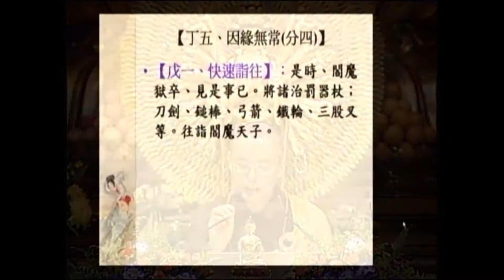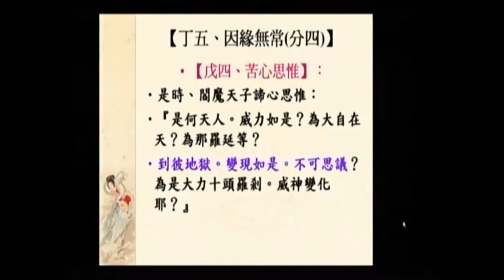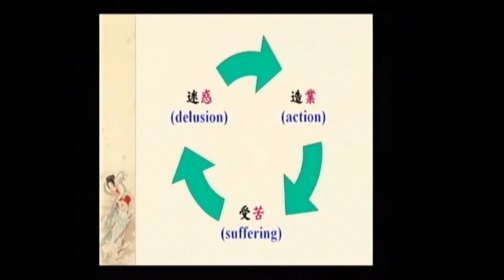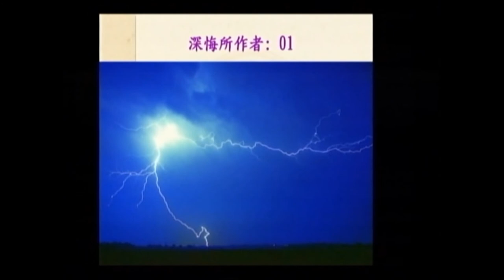SBA05【廣大行】顯密圓通的大悲觀世音菩薩：《大乘莊嚴寶王經》(二十二)